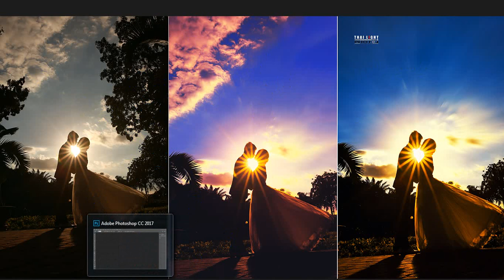Cách chụp ảnh ngược sáng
cach chup tao ra tia sang.